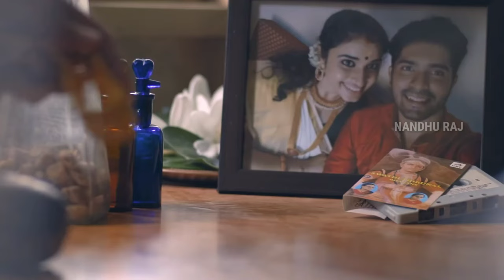KANNE KANIYE UNNAI KAI VIDA MATTEN VIDEO SONG HD | KANNE KANIYE - ALIVENI MIX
Special Thanks : Bhima Gold & Sony Music India
This Video is not Monetized.
It's only for an Entertainment's...

kanne kaniye the best romantic feel ever hd. romantic album cover mix,